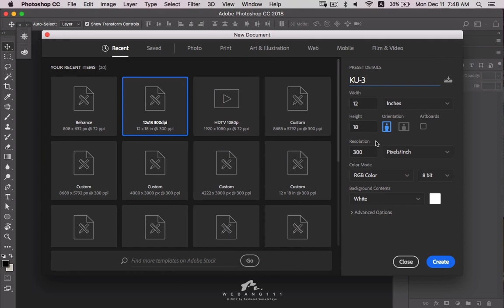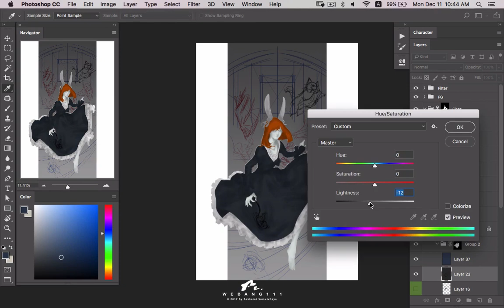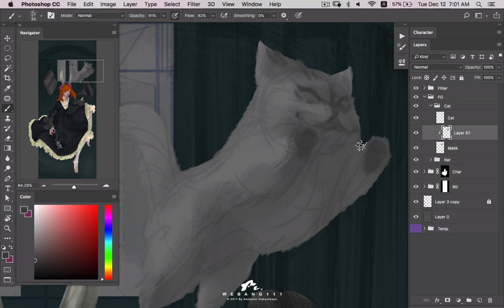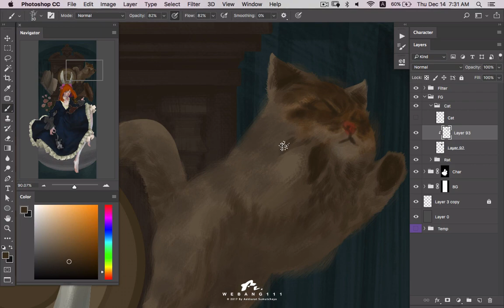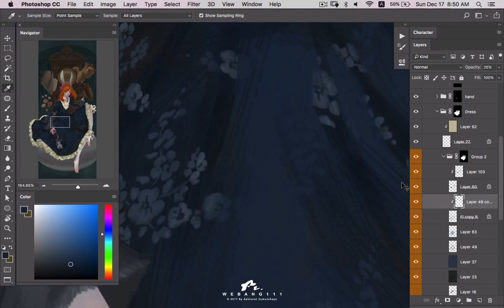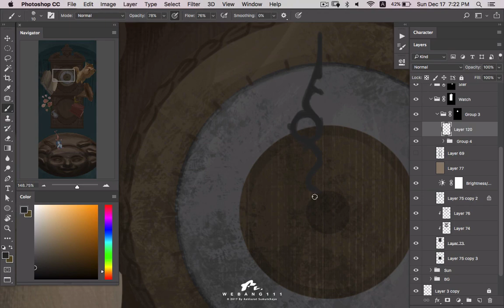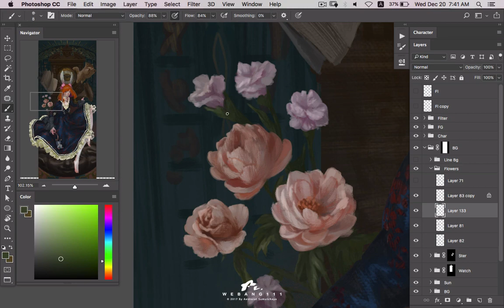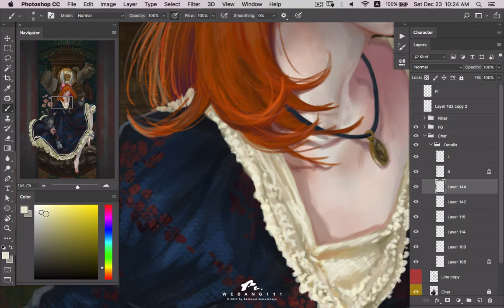Day is Night [3rd][Digital Painting]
Day is Night 3rd of Circus Series.Merry Christmas enjoy :) Digital Painting Real times 14 hours.